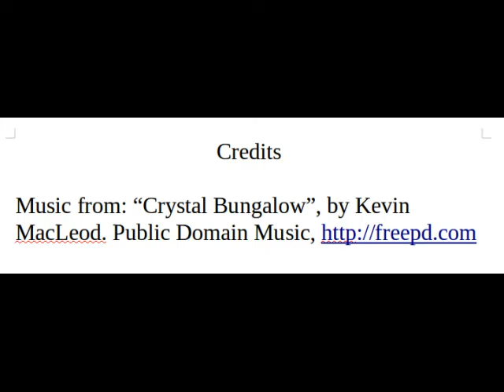Pizza Peace Plan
The quest for the perfect pizza, like the quest for peace, is like walking the razor's edge. Perfect pizza is never achieved, but the joy is in the journey. Here are some pizza truths I have discovered.